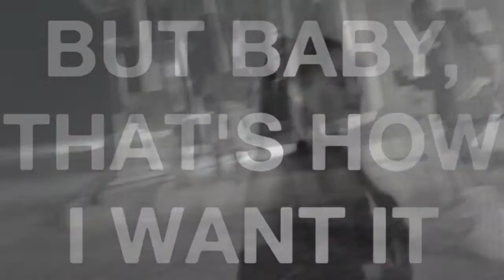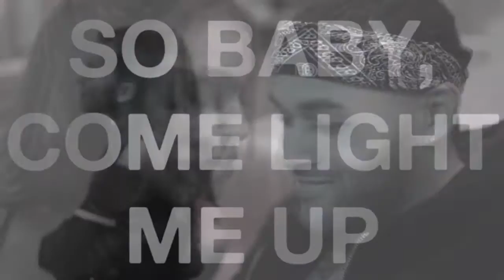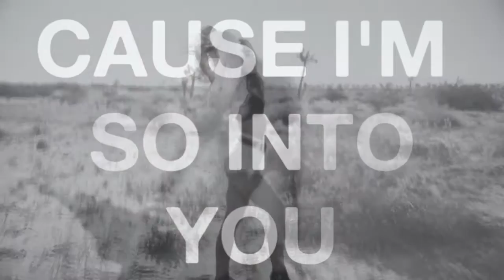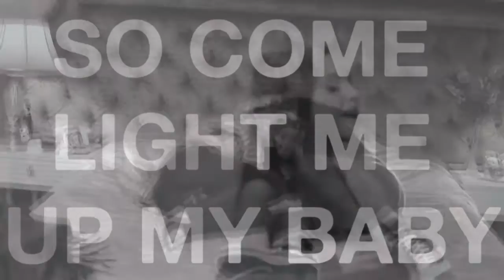Into You - [Chill Version] (w Video!)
THIS IS MY FIRST TIME EDITING A VIDEO FOR THINGS LIKE THIS. PLZ DON'T BE HARSH.
I HOPE THIS LOOKS AS NICE AS I THINK IT DOES!!